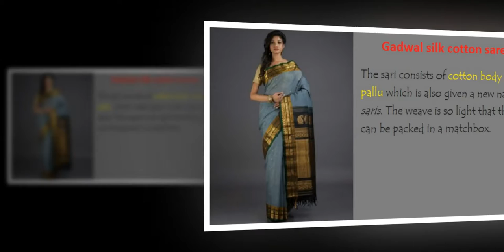gadwal silk cotton sarees collection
you can see finest gadwal silk cotton sarees collection sarees  within 2 min